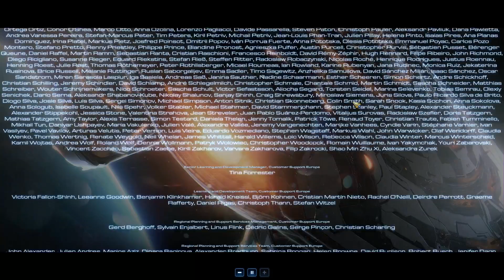Let's Play StarCraft 2: Legacy of the Void ENDE - Gottgleich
En Taro Tassadar! Und für Aiur!

Mit Legacy of the Void wird die Story rund um Raynor, Kerrigan und Zeratul abgeschlossen. Für die einen ein Happy End? Für die anderen wohl keines...?

Genre: Echtzeitstrategie mit Popcorn-Flair!
Entwickler: Blizzard
Publisher: Blizzard